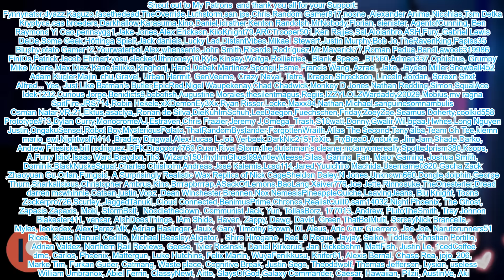Bad Girl Pulls You Into Her Chest To Put You To Sleep [soft dom | sharing a bed] F4A ASMR Roleplay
Summary:
After arriving at the hotel for the class field trip, you get to her room only to see the bad girl of school laying in the only bed in the room.

Script by: u/ LunchNormal4602
Art is AI-Generated

Hope you guys enjoyed this role play!